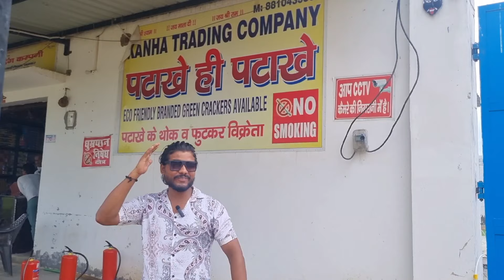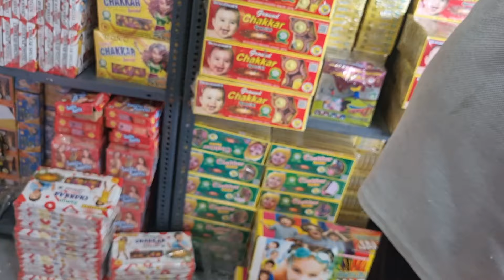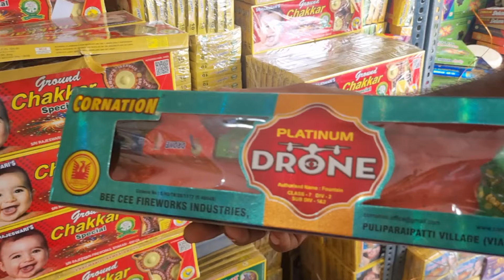Retail Crackers Price 2024 | Kanha Trading Co. Shop In UP | Best And Cheap Crackers Price 2024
Cheapest Cracker Market in Farukh Nagar UP | Galaxy Trading Company | Wholesale Price Crackers 2024

Shop Location:-
Kanha Trading Company

Crackers in Ghaziabad
Crackers in Farukhnagar
Crackers in UP

Yours Queries :-

Cheapest Crackers in Anup kumar & Sons shop 2024
New Crackers Update 2024
nagpal and sons crackers
crackers 2024
Cheapest crackers market in ncr
cheapest crackers market
cheapest crackers
where to buy crackers in 2024
cheapest crackers 2024
crackers 2024
crackers stash 2024
diwali crackers
crackers
Sony fireworks
Cheap fireworks
Cheap patake
Delhi ncr cheapest fireworks
Original branded fireworks at cheap price
Cheap price fireworks
Latest crackers price in 2024
cracker Wearhouse
Fireworks warehouse

diwali crackers,crackers,
green crackers,crackers wholesale market in delhi,master ji,master ji fire works,master ji fire crackers,master ji crackers shop,diwali
stash,factory price crackers,patakha market delhi,diwali pataka,diwali firecracker shopping,sabse saste patake kaha milte hain,sabse saste patakhe